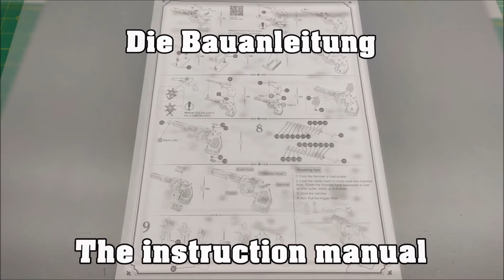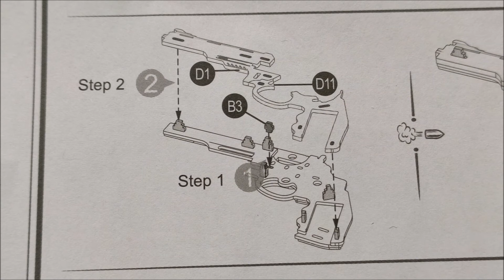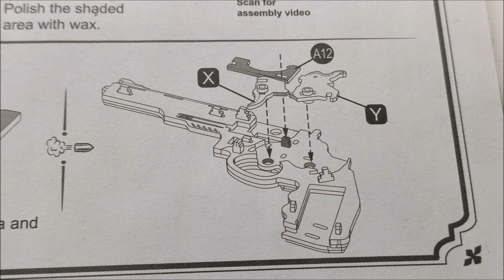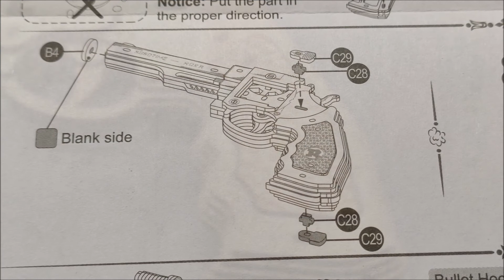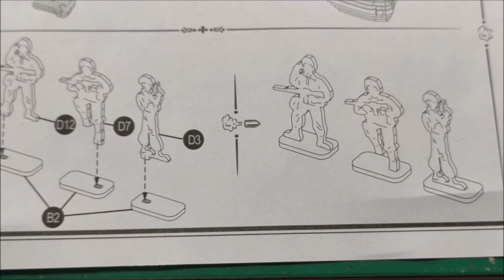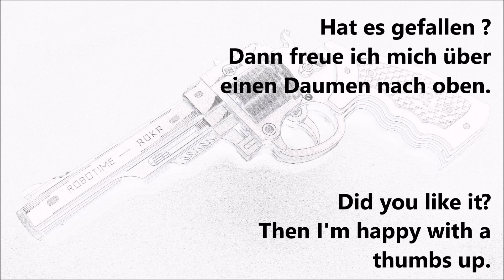Robotime Corsac M60 - Holzmodell/Wooden model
Noch ein relativ kleines aber 1:1 großes Modell von Robotime ist dieser Revolver mit Gummibändern zum abschießen. Das Modell besteht aus 102 Teilen, die alle wieder sehr gut ausgeschnitten waren und perfekt passten.
Lediglich der Hammer ist ein wenig zu kurz, was ich aber erst später bemerkt hatte. Darum wurde nicht jeder Schuss ausgelöst. Ich habe den Auftreffpunkt des Hammers etwas verlängert und schon funktioniert es.
Der Zusammenbau hat wieder viel Spaß gemacht. Viel Spaß beim zusehen.

Another relatively small but 1: 1 large model from Robotime is this revolver with rubber bands to shoot. The model consists of 102 parts, all of which were again very well cut out and fitted perfectly.
Only the hammer is a little too short, which I only noticed later. That's why not every shot was fired. I have extended the impact point of the hammer a little and it works.
The assembly was a lot of fun again. Have fun watching.